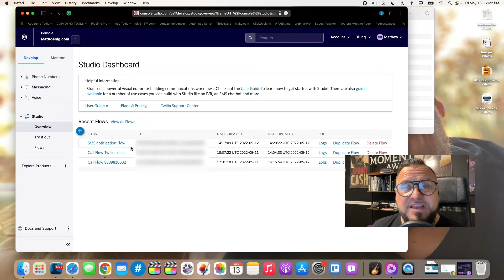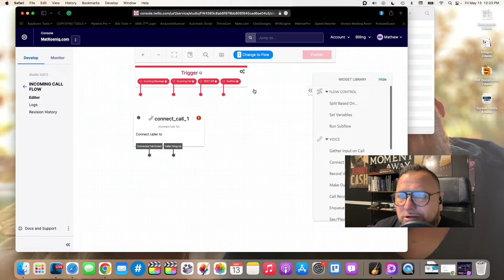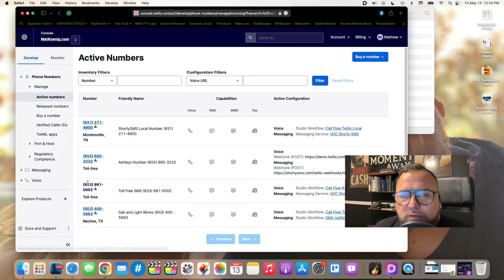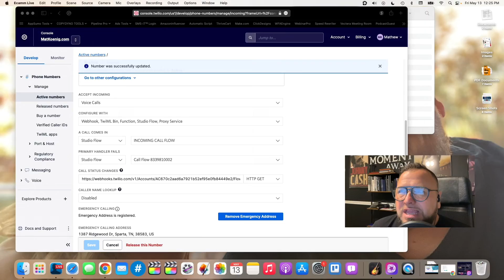How to forward calls from Twilio Number to phone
I love Twilio but many people don't know how to forward calls from their Twilio number to their phone. In this video, I'll show you how to take your Twilio phone number from something you use for text marketing to a full blown inbound calling number!

Need a twilio account? Get a FREE ACCOUNT NOW.

Here's a link to a written tutorial for how to make your Twilio number ring your mobile phone or desk phone

Want me to help you set up your Twilio number? now.

Are you ready to reach your full potential? Learn to identify and remove the roadblocks that are standing in the way of living your best life right now.

Had trouble hitting your goals?
Struggled to stay on track?
Felt like you were meant for something more?
Asked why others are succeeding...but you aren't?
Struggled to keep a positive attitude?
Wanted more out of life?
Felt stuck?
Felt like giving up?
Perhaps it's time to consider coaching with Mat.
What type of Coaching does Mat provide?
I help men hit their goals by learning better communication with themselves and others. I do this by offering three types of coaching.
Speaker Coaching for Church Leaders - The Gospel of Jesus is the most valuable message anyone will hear in their lifetime. Unfortunately, Bible College and Seminary do not teach Pastors and Ministers how to communicate the message in a way that will create a movement and the result has been a culture of people who live for God on Sunday, and live in the World the other six days. Are you ready to change lives when you share the Gospel? As a Professional Speaker and Trainer of Speakers, Mat Koenig will help you learn how to harness powerful communication strategies for empowering your congregation to make disciples.
Speaker Coaching for Business Leaders - Mat is one of the most exciting speakers in America and has shared the stage with Executives from Google™ and Facebook™ while speaking for major companies like Toyota™. Mat provides group and individual coaching for those who want to improve their speaking ability on stage and online.
Accountability Coaching for Men - Unlike many life coaches, Mat's goal is to teach men how to coach themselves. This 90 day program is designed to help you learn how to identify and remove the roadblocks that you're allowing in your life.
If you're ready to experience a breakthrough, so you can start living your best life today, book a free consultation meeting with me now.